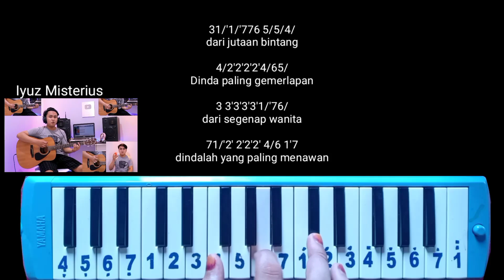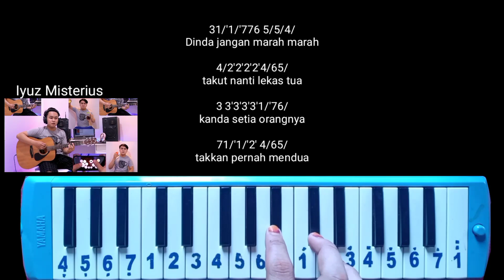Not Pianika Dinda Jangan marah marah (Koplo Version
Not angka dinda jangan marah marah koplo version